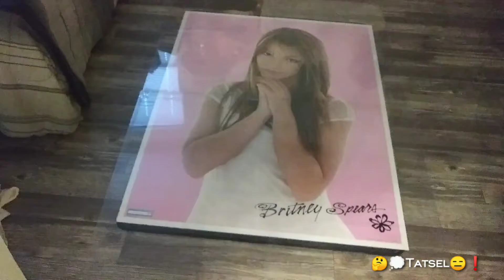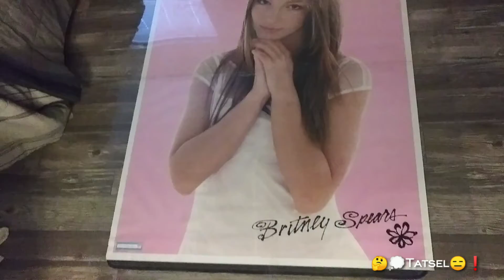Britney treasure Item/roll-up for 21 yrs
Xtreemly Rare 🇦🇺Australia🇦🇺 release: 30×42 Britney Brands 1999